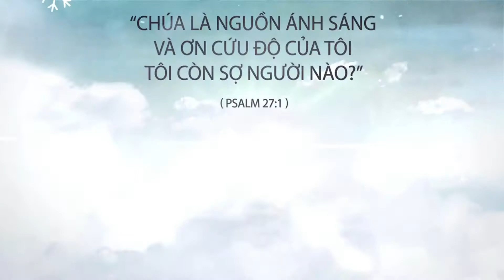Bạn Có Thấy Đọc Kinh Mân Côi Nhàm Chán Tẻ Nhạt - Hãy Nghe Video Này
Bạn Có Thấy Đọc Kinh Mân Côi Nhàm Chán Tẻ Nhạt - Hãy Nghe Video Này. Gia đình tôi không có truyền thống đọc kinh mân côi như những anh em khác. Bản thân tôi trước kia cũng chẳng biết kinh mân côi là gì mãi cho đến khi đi tu. Từ nhỏ tới lớn tôi có biết kinh Mân Côi là cái gì đâu.
🎧 Mời các bạn theo dõi Kênh Radio Công Giáo trên:
Kênh Radio Công Giáo - Truyền Thông Tin Yêu: Xin chia sẻ đến quý vị những thông tin về: